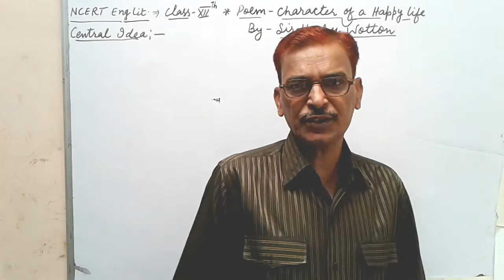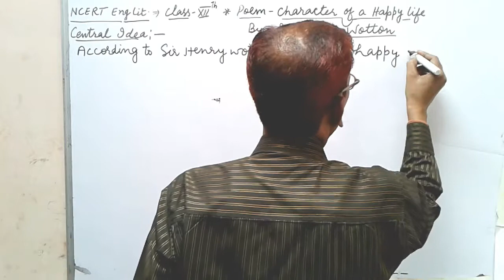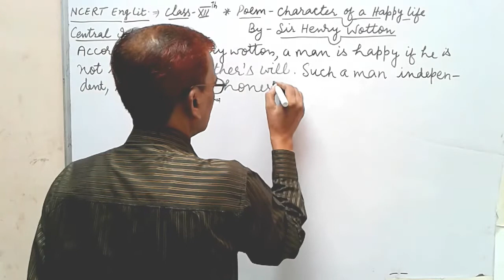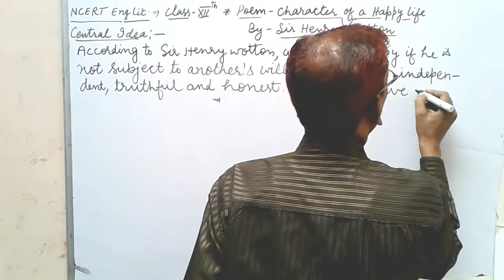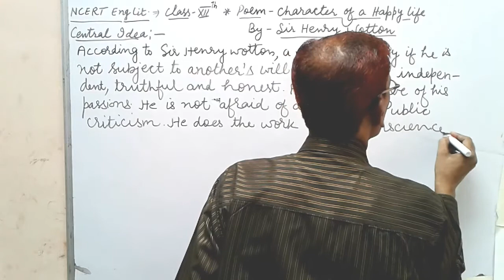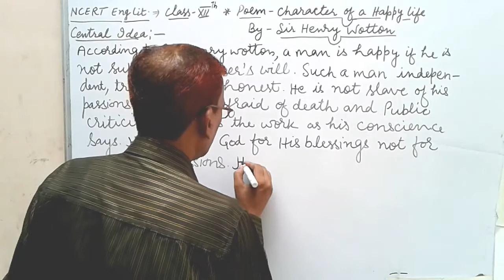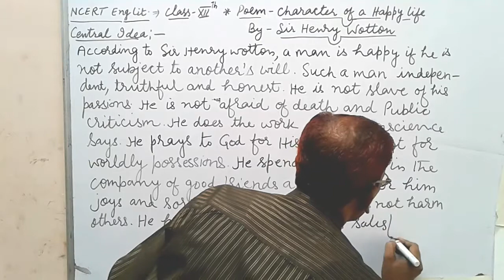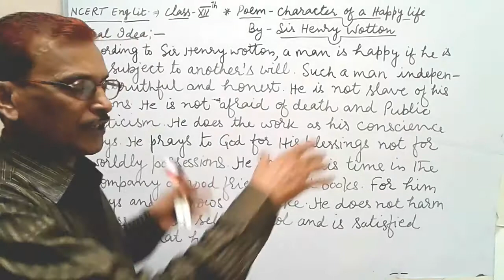NCERT English Lit. || Class - 12th (UP Board) Central Idea of Poem - Character of A Happy Life.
English Lit || Class - 12th (UP Board) Central Idea of  Poem - Character of A Happy Life.